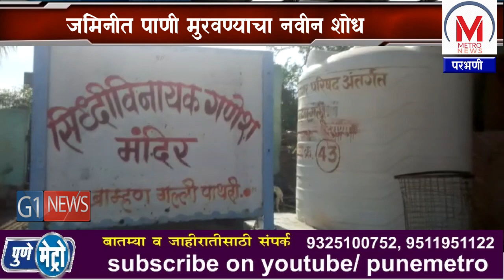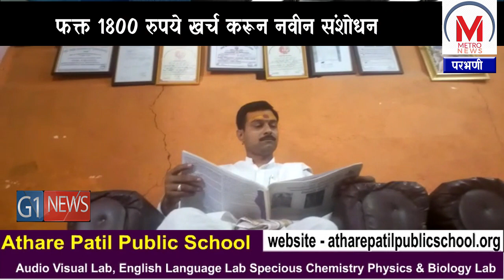जमिनीत पाणी मुरवण्याचा नवीन शोध,फक्त 1800 रुपये खर्च करून नवीन संशोधन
आजच्या काळात दिवसेंदिवस बोअरवेल्स घेतली जातात आणि जमीनी मधुन पाणी काढले जाते पण जमीनीत पाणी मुरवल्या जात नाही. त्यामुळे भुजल पातळी खुप खोल गेली आहे मात्र  आता लवकर जमीनीत पाणी मुरवता येणार आहे तेही अगदी सोप्या पद्धतीने. याचा शोध परभणी जिल्ह्यातील पाथरी तालुका येथील आयुर्वेद विशारद संतोषगुरू बाळकृष्ण केदारे यांनी लावला असुन त्यांनी यासाठी फक्त 1800 रुपये   करून कोरड्या बोअरवेलमध्ये  पुनर्भरण  सोप्या पद्धतीने  केले आणि त्याचे  सर्वेक्षण करून दुष्काळग्रस्तांच्या हितासाठी  साधी आणि सोपी पद्धत सांगीतली आहे. कोरड्या बोअरवेल मध्ये पुनर्भरण केल्याने आज सलग पाच तास मोटर चालत आहे. या वर्षी संपूर्ण महाराष्ट्रात अनेक जिल्ह्यामंध्ये दुष्काळाचे सावट निर्माण झाले असून भूजल पातळी खोल गेलेली आहे. त्याचबरोबर मराठवाड्यात सुद्धा सामान्य माणसासोबत जनावरे सुद्धा पाण्यासाठी वणवण फिरत आहेत. याच धर्तीवर परभणी जिल्ह्यातील पाथरी तालुका येथील आयुर्वेद विशारद संतोष गुरू यांनी केलेला प्रयोग त्यांनी खरोखरच आपल्या स्वतःच्या बोरवेल वर हा संशोधन करून एक वेगळीच छाप निर्माण केली आहे, केवळ 1800 रुपये खर्च करून पाणी आपल्या बोर मध्ये कश्या प्रकारे मुरवता येते हे दाखवून दिले आहे. चला पाहूया हा खास रिपोर्ट...